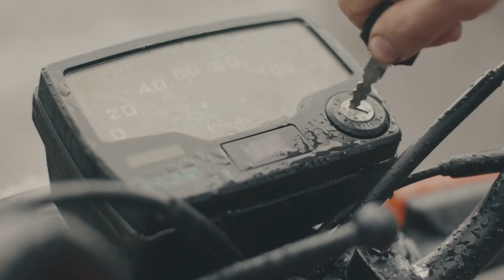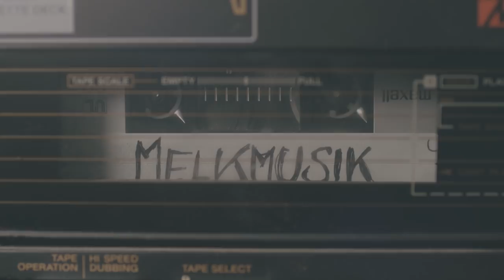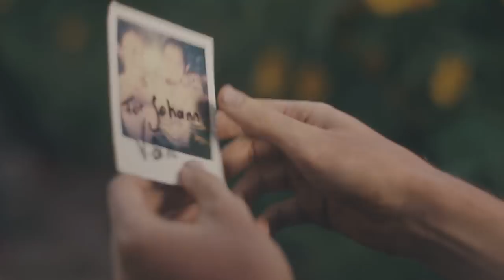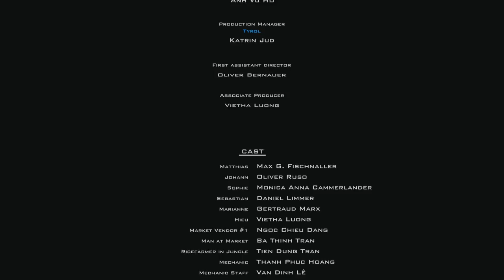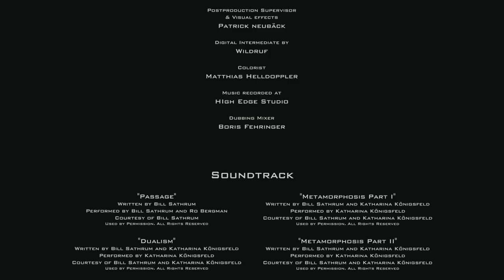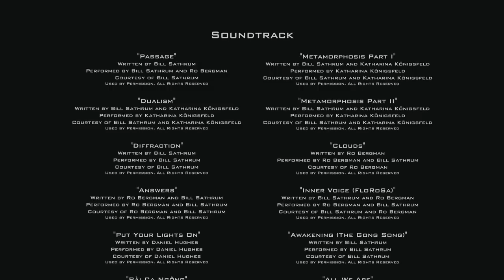HOAM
Ein Dialog von Eigen- und Fremdperspektive auf der Suche nach dem Selbst